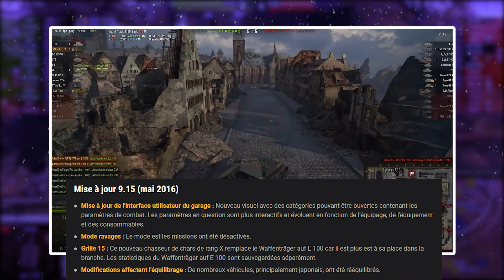L'histoire du WT E100 de 2013 à AUJOURD'HUI / World Of Tanks Fr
Pensez à mettre un commentaire pour proposer vos idées de replays !

Référencement :)